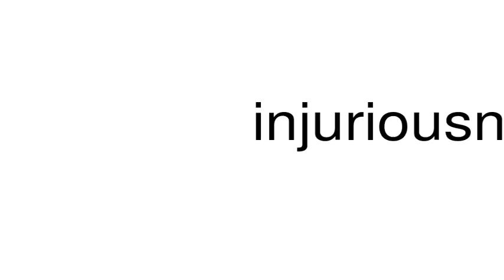How to pronounce injuriousness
This is a satire channel. This is a satire channel. How to pronounce the word injuriousness.